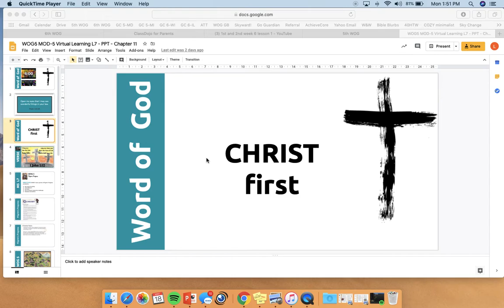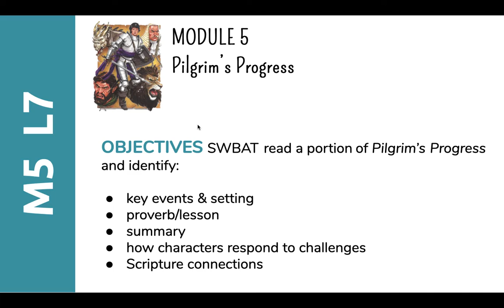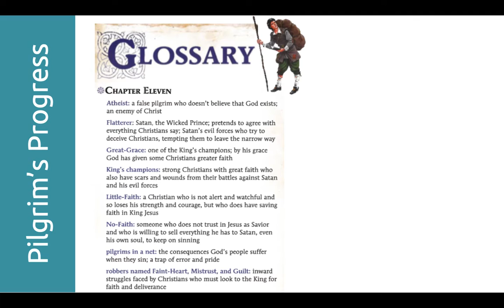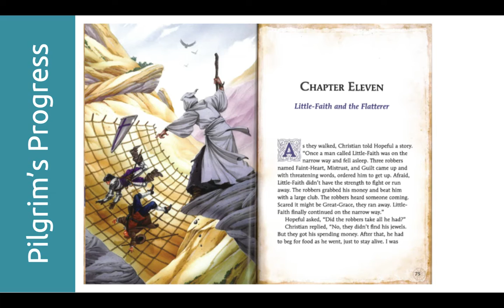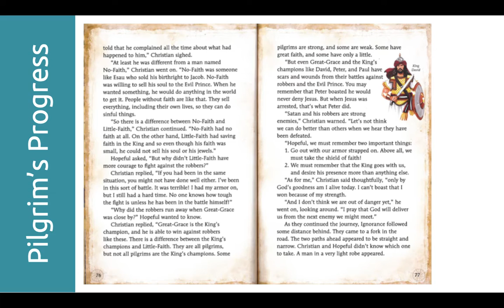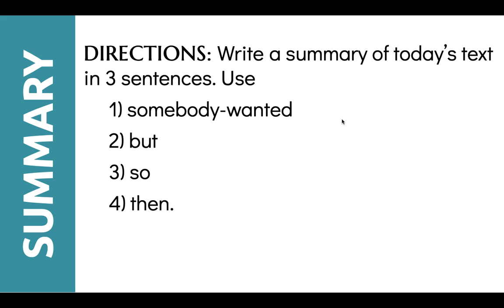WOG5 M5 L7 // LESSON VIDEO